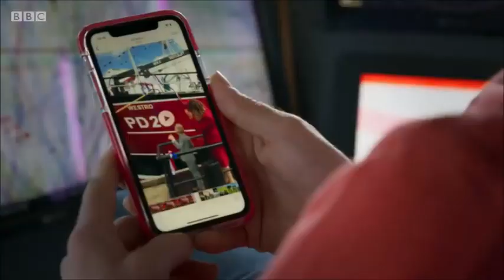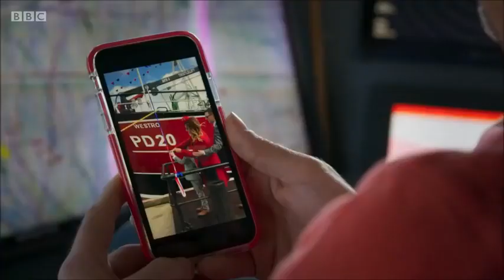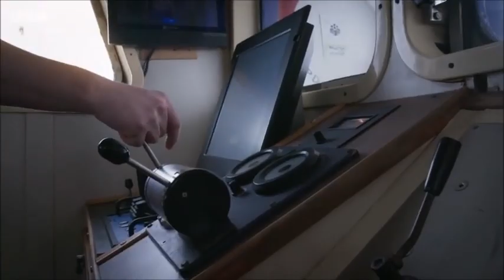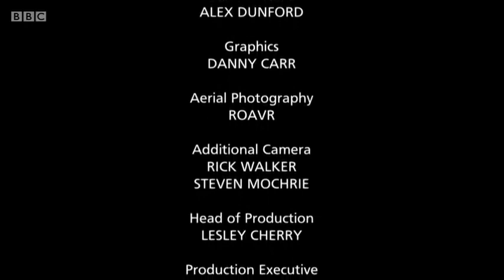FishTown S2 Ep21